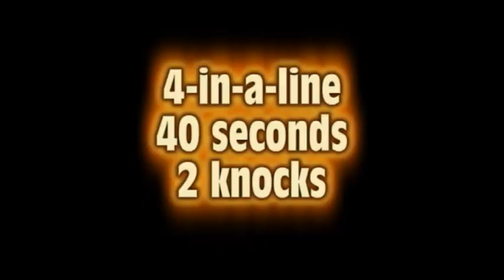Trail Dusters of Hamel 07/25/09 //'Love Drunk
She had a really good beginning of the show. She wouldn't give me speed (although I didn't really ask...) but she really got her turns down! At the beginning of the show she was in the running for hi-point but then we got to barrels and pennant. lol. She got her personal best in almost everything but in pennant she gave a little kick toward the end, I'm still trying to figure out why because I wasn't kicking her at all, she might've just been mad we had to go around the barrel twice. Oh well. And In 4-in-a-line 2 of the people I was with were Jordan99911 and Mutepeaches7. Enjoy!